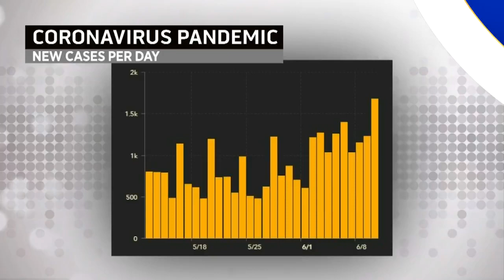Four Years Since Pulse Nightclub Shooting In Orlando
Governor Rod DeSantis has ordered that flags be flown at half-staff in remembrance of the victims.